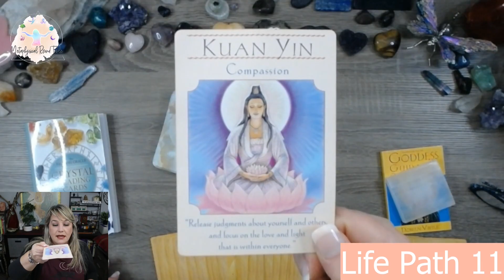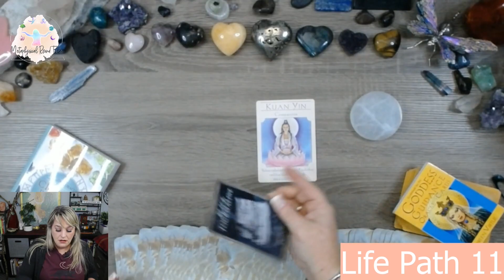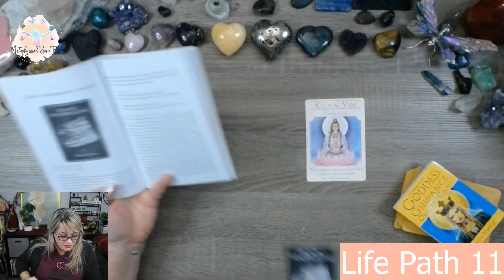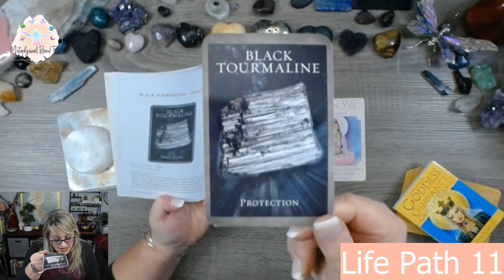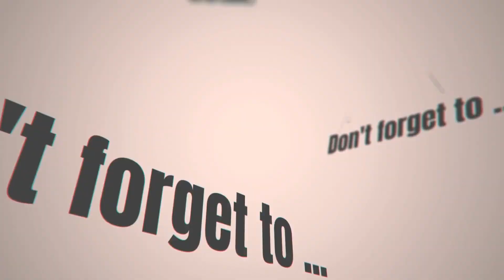Life Path 11 December 2023 Numerology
For December 2023 Numerology!
Make sure you check out the store on my